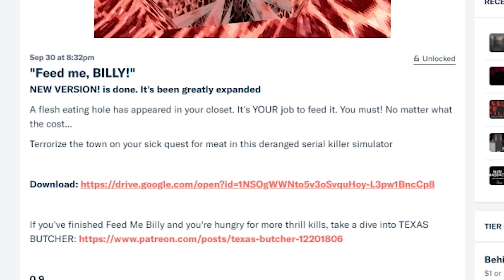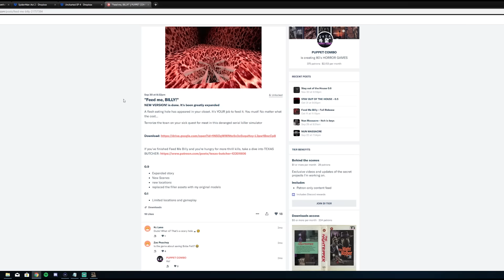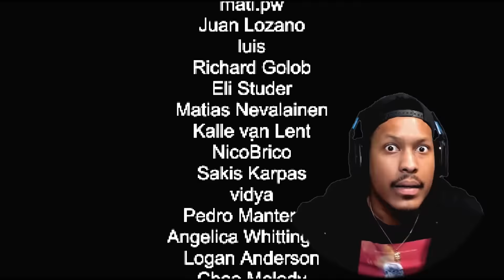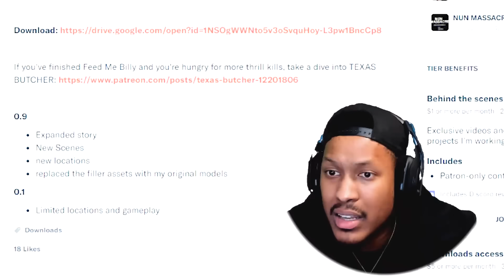I DEBATED POSTING THIS GAME.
Today we play a game called Feed Me Billy